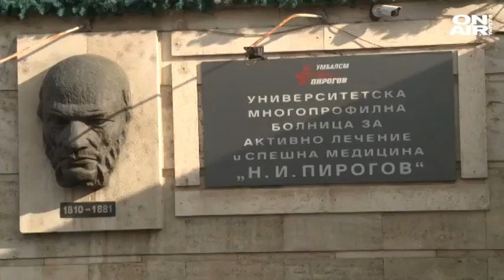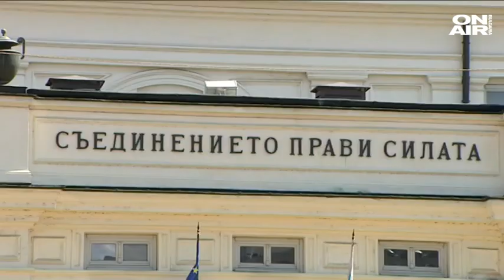Случаят "Пирогов" - изяснени ли са всички версии около лечението на пациентите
Обвинения за фиктивни хоспитализации, за източени пари. Следствието – директорът на "Пирогов" беше освободен. А изчисленията на касата са – милион и сто хиляди, които една от най-големите болници трябва да върне.